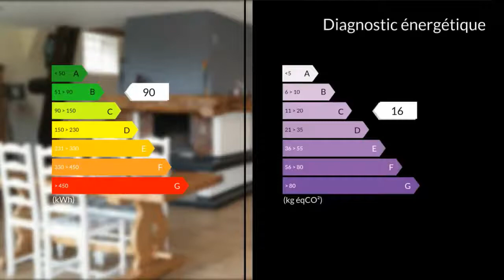A vendre - Maison/villa - Saint-Bonnet-la-Rivière (19130) - 7 pièces - 213m²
Maison pierre 213 m² type 7 avec studio sur 791 m² terrain - 19130 Saint bonnet la rivièreDans un petit hameau sur les hauteurs de Saint bonnet la rivière, je vous propose une très belle maison en pierre entièrement rénovée type 7 de 213 m² avec un jardin clos d'environ 791 m² avec cabanon.Cette maison semi enterrée sur 2 niveaux avec sous sol, vous offre au rez de jardin une entrée directement dans le magnifique séjour (100 m²) avec une cheminée centrale, une cuisine US équipée et une terrasse (15 m²). Cette pièce ouvre sur un cabinet de toilette et un salon en mezzanine (20 m²) avec terrasse de (10 m²).Vous accédez ensuite à l'étage par un escalier en hêtre. Un bureau en mezzanine (12 m²) ouvre sur 2 chambres avec salle d'eau et wc privatifs dont une avec balcon et dressing.Vous trouverez aussi au rez de chaussée, un studio avec accès indépendant composé d'une entrée, salle d'eau avec wc et une pièce (24 m²). Cette partie communique par l'intérieur de la maison mais possède un accès indépendant.Le sous sol de la maison (100 m²) est composé d'un atelier, buanderie, remise et une pièce de 25 m². Portail électrique avec visio, chauffage chaudière fuel condens 2017, puits canadien, cheminée centrale, eau chaude panneaux solaires, fosse septique aux normes, toiture refaite en ardoises d'Espagne, aspirateur centralisé, réserve d'eau pour wc et machines à laver, excellente isolation, double vitrage et stores électriques, électricité refaite. Aucun travaux à prévoir.Possibilité d'avoir un garage et une cour en plus si besoin.Pour plus de renseignements, vous pouvez consulter mon site internet.Mme Virginie DE VAUGIRAUD 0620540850 / 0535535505poste2121 Agent commercial indépendant du réseau national clairimmo Maxihome N° RSAC : 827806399 - Ville du greffe : RSAC BRIVE